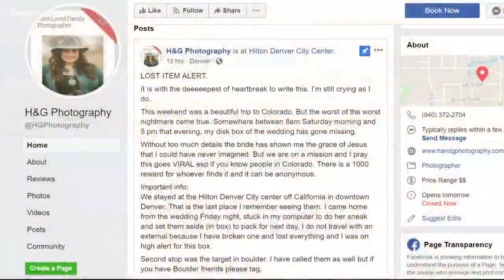Photographer loses memory cards with couple's wedding photos, asks the internet for help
The cards hold wedding photos the photographer took on Friday. She said the box of cards went missing Saturday.

9NEWS (KUSA) is located in Denver, Colorado.